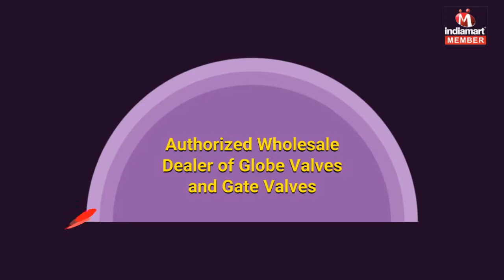Globe Valves and Gate Valves by Salim Export, Mumbai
Salim Export is uniquely positioned as one of the distinguished Manufacturer, Exporter and Trader of a supreme quality array of Pipe Fittings, Gauges and Instrumentation, Safety Valves, High Pressure Valves, Plastic Valves, Disc Check Valve, Wafer Type Check Valve and Speciality Valves etc.. Widely known and recommended for their sturdy structure, optimum quality, wear & tear resistance, longer working life, high functionality, seamless finish and corrosion resistance, these products are highly utilized in different industry applications. Our complete range is developed using superior quality components and modish techniques as per industrial standards.